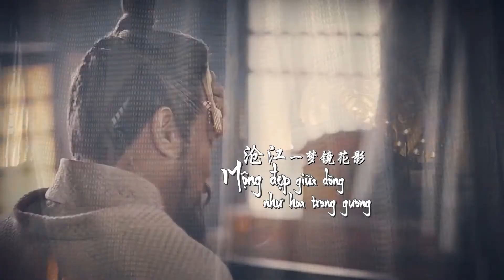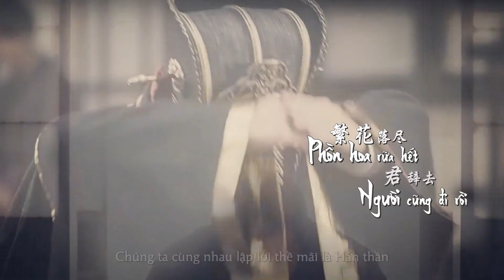[Vietsub][Tào Tháo x Tuân Úc] Ngự Long Ngâm || Quân sư liên minh